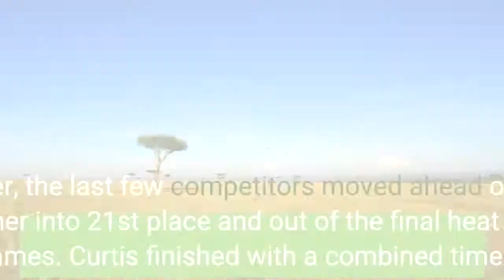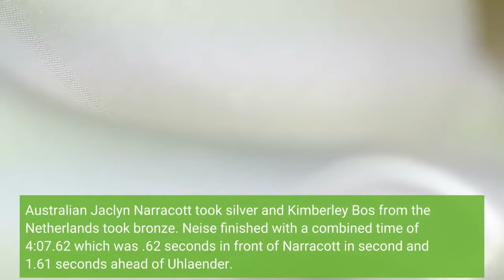Breckenridge’s Uhlaender places 6th in Olympic skeleton competition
Katie Uhlaender, of United States, starts the women's skeleton run 2 at the 2022 Winter Olympics, Friday, Feb. 11, 2022, in the Yanqing district of Beijing. (AP Photo/Dmitri Lovetsky)In the early morning hours, on Saturday, Feb. 12, Breckenridge resident Katie Uhlaender returned for the finale of the women’s skeleton competition at the 2022 Winter Olympic Games in Beijing, China. On Thursday, Feb. 10, Uhlaender alongside fellow American, Kelly Curtis, competed in the first two heats of the women’s competition. After the first two heats, Uhlaender sat in eighth place while Curtis finished in 21st. After the third heat of the competition Saturday morning, the field of 25 women was reduced to the top 20 for the fourth and final heat. Curtis had her slowest run of the competition, finishing the course in 1:03.24, which put her on the bubble to make it into the final heat. However, the last few competitors moved ahead of Curtis, bumping her into 21st place and out of the final heat in her first Olympic Games. Curtis finished with a combined time of 3:09.23. Uhlaender, on the other hand, added another solid run to combine with the two she had on Thursday. Uhlaender’s third run was her best so far this competition. She was clocked at 1:02.15 to combine for a total time of 3:07.02. Uhlaender was not flawless on her run as she did have one high transition, but she made up for it with a couple solid transitions toward the bottom of the course. Uhlaender’s performance was enough for her to move into seventh place going into the final heat with the podium about a half second ahead of her. Going into the final heat, Uhlaender most likely needed to dip under 62 seconds in order to move into a medal position. Uhlaender had another consistent performance on her final run as she executed on clean lines and turns to finish the course in 1:02.21, which was her second best time this competition. Uhlaender finished with a combined time of 4:09.23, which put her at the top of the competition while the remaining six riders performed their last runs. Uhlaender ended up being displaced by the final five riders and finished in sixth place. Uhlaender’s sixth place finish marks a full-circle moment for the 37-year-old skeleton athlete in perhaps her final Olympics. In these Games, she matched where she placed in her first Olympics in Torino, Italy, when she was 22. Hannah Neise topped the competition capturing gold for Germany. Australian Jaclyn Narracott took silver and Kimberley Bos from the Netherlands took bronze. Neise finished with a combined time of 4:07.62 which was .62 seconds in front of Narracott in second and 1.61 seconds ahead of Uhlaender.